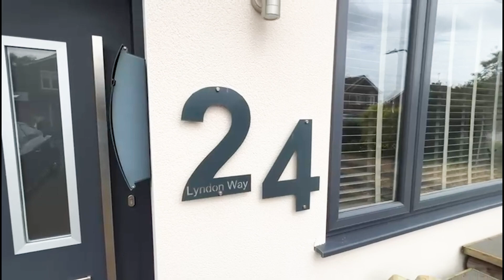Inside a £480,000 EXTENDED house for sale in Stamford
Welcome to this spacious detached house for sale located in a highly sought-after area of Stamford, popular among families for its excellent transport connections and proximity to local amenities. Just a short walk from Stamford town centre, this property offers the perfect blend of convenience and comfort.

Home Features:

Welcoming Ground Floor: Enter through a welcoming hallway leading to a living room with a log burner and tastefully decorated interiors.
Contemporary Kitchen: Bright and airy, the kitchen features a breakfast bar, premium wooden floor, integrated fridge-freezer, oven and grill, microwave, ceramic hob, and sleek extractor hood. A generous pantry and natural light streaming through double doors and a window enhance the space.
Tandem Garden Room: Off the kitchen, an internal door leads to a tandem garden room with glass double doors to the rear, offering scope for further development into additional living space.
Upstairs:

Four Bedrooms: Three well-proportioned double bedrooms with built-in storage and a versatile single bedroom.
Family Bathroom and Shower Room: The tastefully appointed family bathroom features a bath, washbasin, and WC. A separate modern shower room with an enclosure, WC, and washbasin provides additional convenience.
Outdoor Features:

Inviting Garden: The garden boasts a sizable patio with a pergola and a purpose-built log cabin with its own log burner, currently used as a hangout space but easily adaptable to suit your needs. A wooden storage shed is also available for all your garden essentials.
Off-Road Parking: The front of the property provides off-road parking for 3-4 vehicles on its block-paved driveway.
This immaculately presented home features modern, vibrant decor and an aesthetically pleasing rendered frontage that gives it the wow factor, along with its neighbouring properties.

Don't miss out on this exceptional family home. Schedule a viewing today to experience the perfect blend of modern living and convenience in the heart of Stamford.

00:00 Introduction
00:22 Sitting Room
00:40 Kitchen
01:05 Garden
01:24 Up Stairs